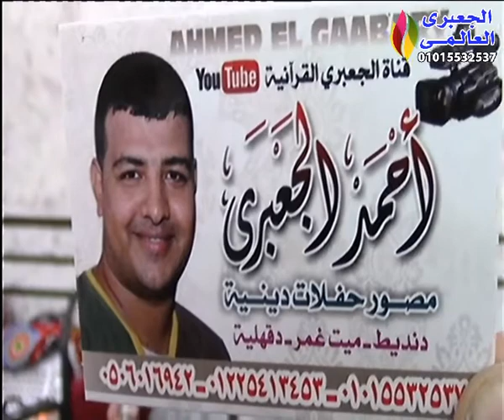الشيخ هانى فتيح / أخر هود عزاء الحاج محروس الجندى زاوية النجار - قليوب 12-7-2017